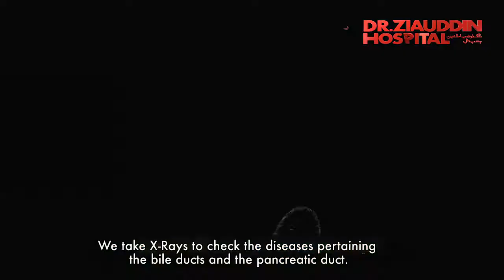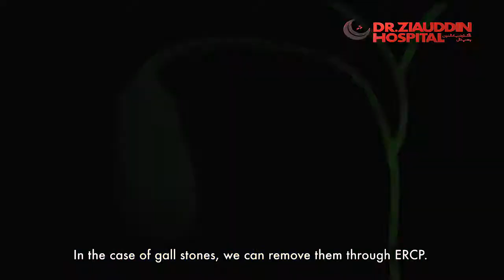Dr. Ziauddin Hospital - ERCP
Dr. Zaigham Abbas educates us on how to maintain bile duct health and the role of ERCP.